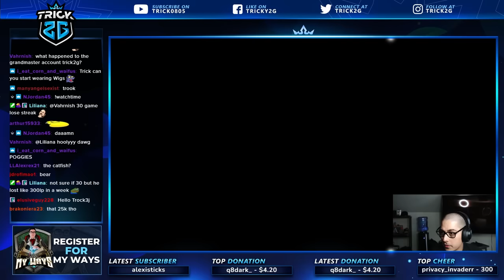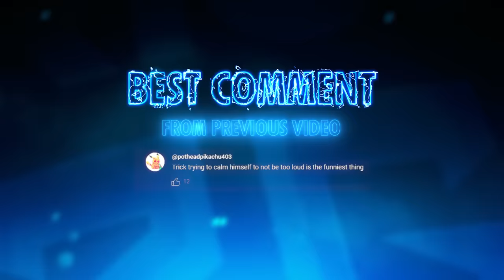Beating garen with only tear and no pots.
► Time stamps:
0:00 Intro
0:20 Tear start voli vs Garen
11:07 Voli jungle
21:13 Best comment

Credits:
Editor: Deadeye